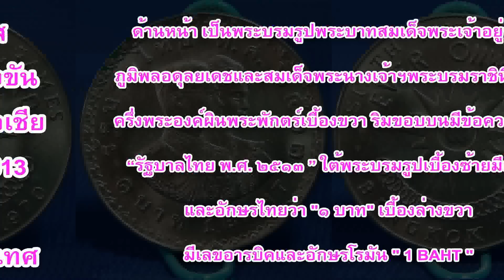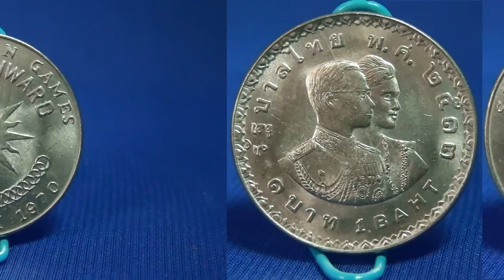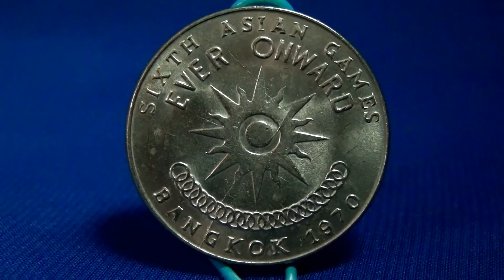เหรียญ 1 บาท เอเชี่ยนเกมส์ ครั้งที่ 6 พ.ศ. 2513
เหรียญกษาปณ์ที่ระลึกเอเชี่ยนเกมส์ ครั้งที่ 6
ผลิตเป็นเหรียญกษาปณ์ที่ระลึก ในโอกาสที่ประเทศไทยเป็นเจ้าภาพในการแข่งขันเอเชี่ยนเกมส์ ครั้งที่ 6 เมื่อวันที่ 9-20 ธันวาคม 2513

ขอบคุณข้อมูลจาก กรมธนารักษ์